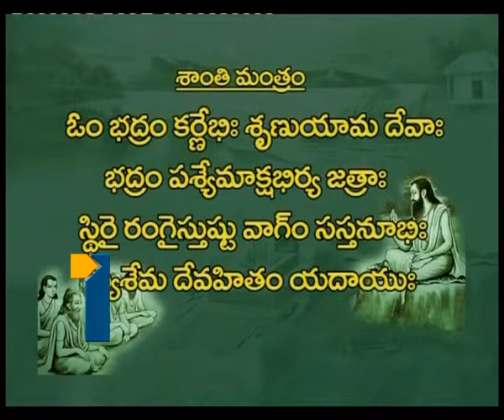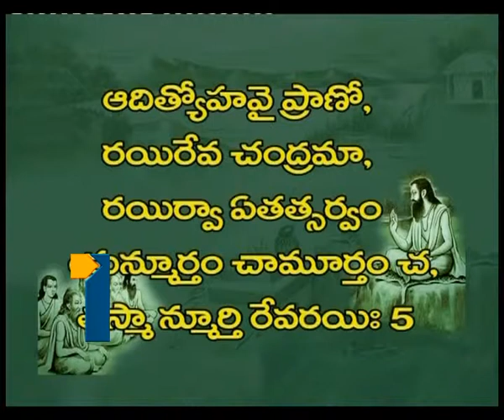Aaradhana_030713_Part1